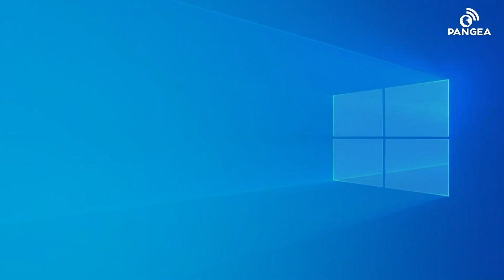Sexo en Pandemia en Fusión Peligrosa con Jesmig Hernández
Sexo y Ejercicio en Cuarentena en Fusión Peligrosa con Jesmig Hernández